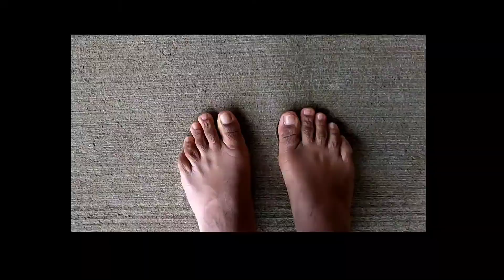Rain rainyday rainvlog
Get out of comfort zone and enjoy rain
 Many people's hate rain and spend whole day at home 🏡😴
So i decided to make video on how i  enjoyed rain 🌧😌☺

Just go out and buy hot coffee ☕😋 and listen to music🎶😌 and walk alone or ride bicycle 🚲 🎶
 Trust me it works😌 💯👌 ☺

I know video 📹 was too short 😢
Actually video was about 57minutes
I cut cut cut and made it short
So you guys can enjoy 57minutes video in 30mins

 I

(Android)
Background Music 🎶 i used
NCS imagination